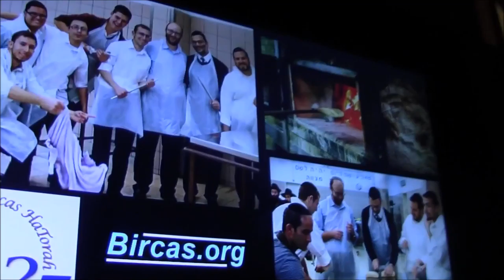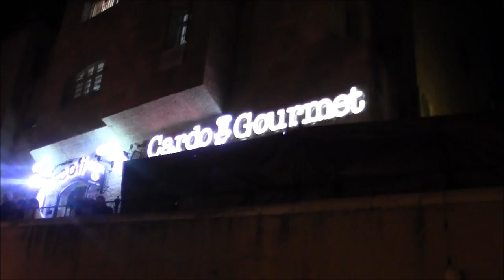Jerusalem Sound Festival 2017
Sound (Music) Festival in Jerusalem Old City